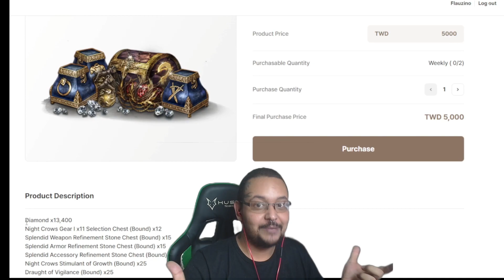HASHIRAS VAI PARA TOP 11 NO RANK DE GUILDAS, TÁ NA HORA DE COMPRAR UMA CONTA NOVA? 👀